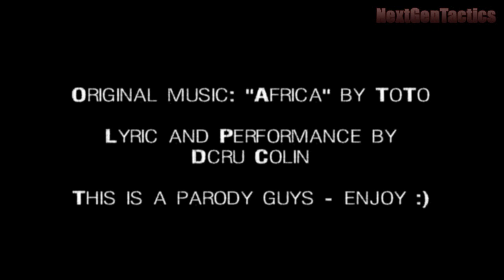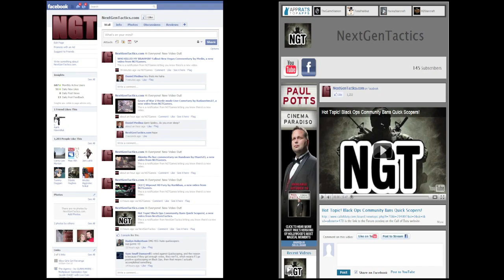"Arica" A Special BFBC2 Musical Tribute Performed by DCRU Colin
Original Song: "Africa" Performed by Toto Parody Lyrics and all voices provided by DCRU Colin